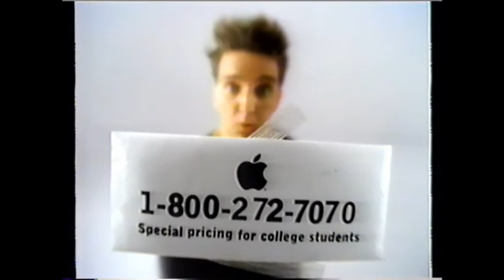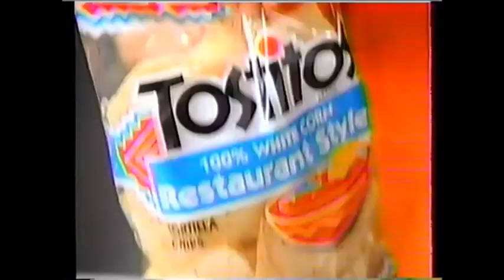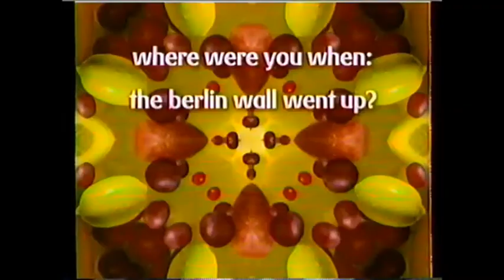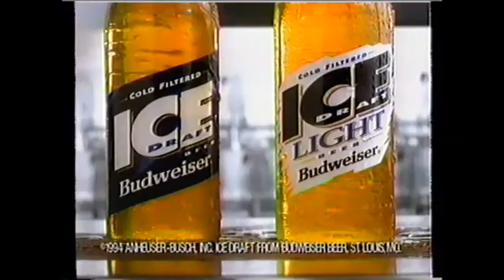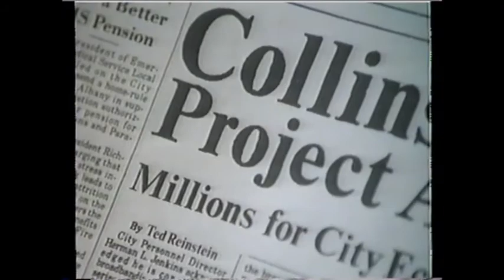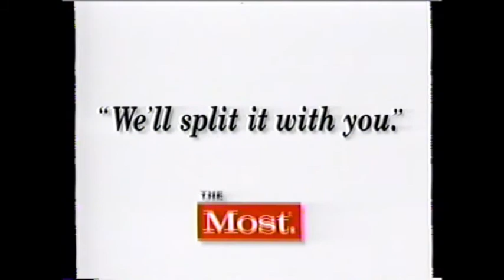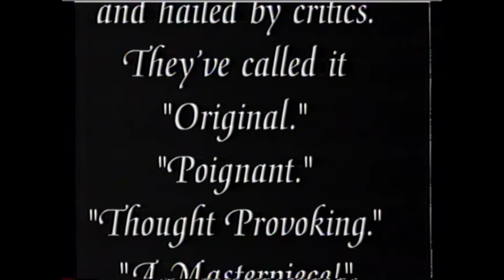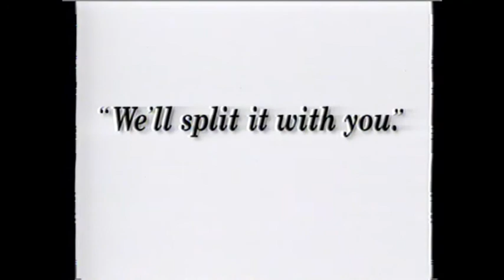Comedy Central September 1994 Commercials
Commercials and promos from September 1994